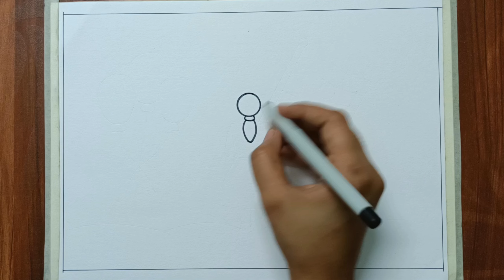Independence Day Drawing /Independence Day Poster Drawing /How to Draw Independence Day Drawing Easy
Republic Day Drawing / Republic Day Poster Drawing / How to Draw Republic Day Drawing Easy Steps
"Colors of Patriotism: Celebrating Independence Day Through Art" | Free Birds and the National Flag How to make independence day drawing easily | How to draw flag step by step  | Independence day 2024
Independence Day is celebrated annually on 15 August as a national holiday in India commemorating the nation's independence from the United Kingdom on 15 August 1947, the day when the provisions of the 1947 Indian Independence Act, which transferred legislative sovereignty to the Indian Constituent Assembly, came into effect.
How to Draw Republic Day | 26th January drawing | Independence Day Drawing | How to draw Indian Flag
how to draw indian flag easily,
how to draw indian flag in free fire,
how to draw indian flag step by step,
how to draw indian flag easy,
how to draw indian flag in easy way,
how to draw indian flag 3d,
how to draw indian national flag,
how to draw realistic indian flag,
how to make draw indian flag,
how to draw independence day drawing,
how to draw independence drawing,
how to draw independence day scenery,
how to draw independence day picture,
how to draw independence day painting,
how to draw independence day poster,
how to draw independence day flag,
How to Draw Happy Republic Day | Independence Day Drawing Easy Step by Step | 15 August Drawing Easy | Independence Day Drawing Easy
how to draw happy republic day,independence day drawing easy step by step,15 august drawing easy,independence day drawing easy,how to draw independence day picture,how to draw independence day parrot,
26 january drawing
republic day drawing with color
republic day drawing school competition